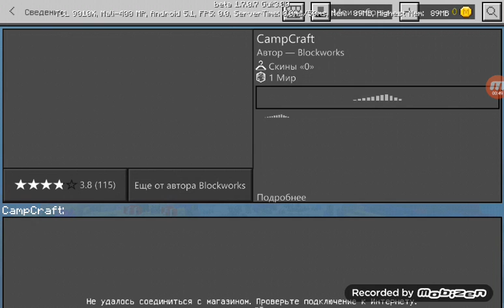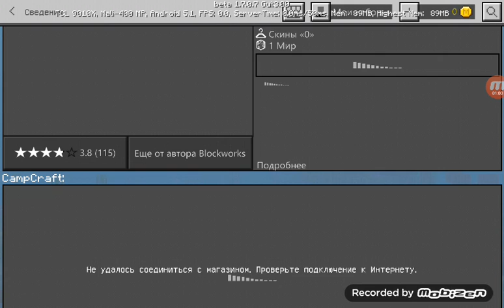Савелий тv играет в майнкрафт